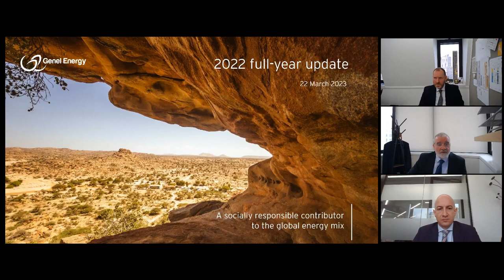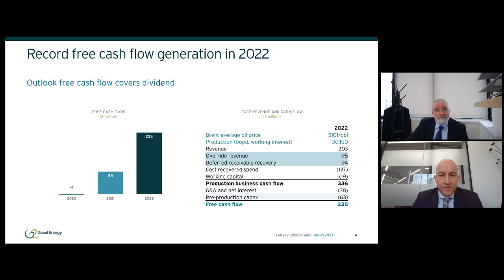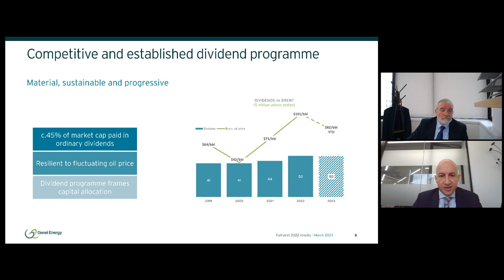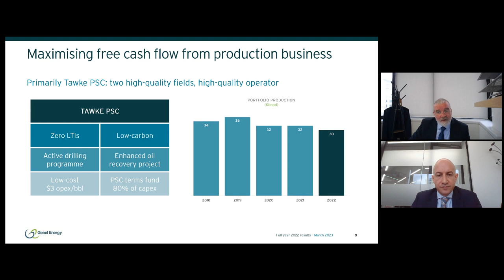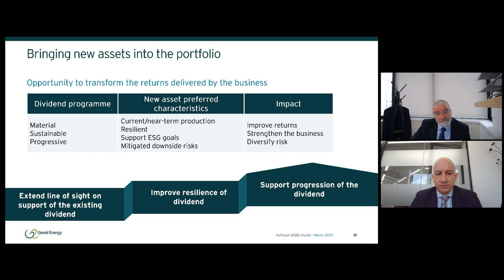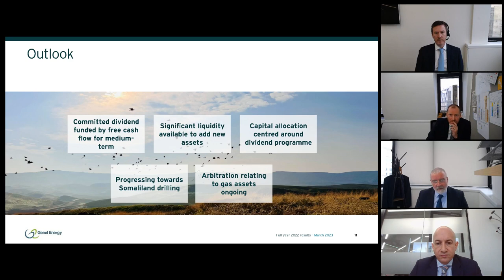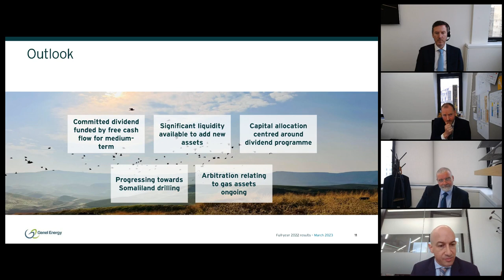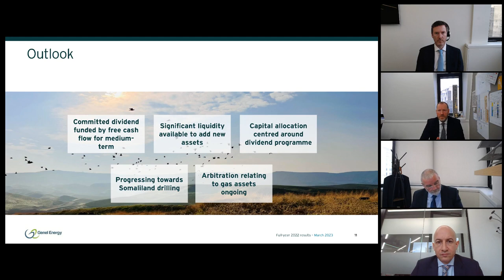GENEL ENERGY PLC - Full-year results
To be informed of all GENEL ENERGY PLC's upcoming presentations, register at InvestorMeetCompany